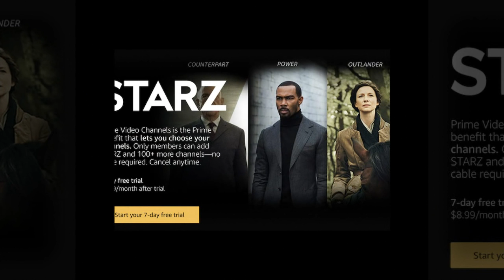Outlander fans will soon be able to get STARZ on Roku TV